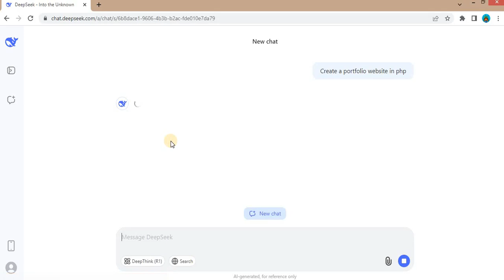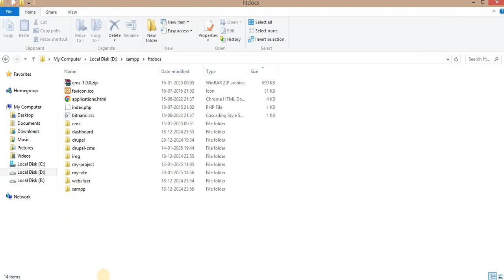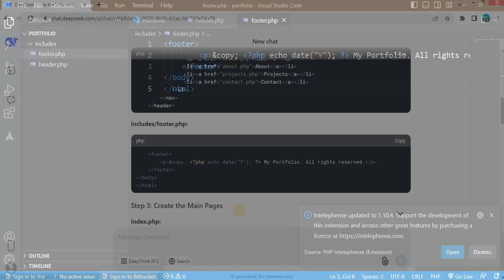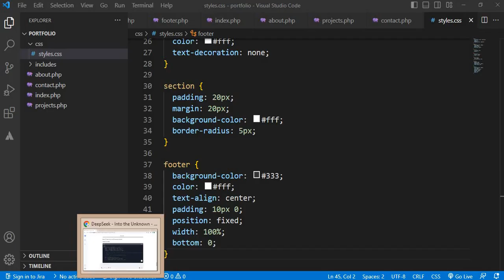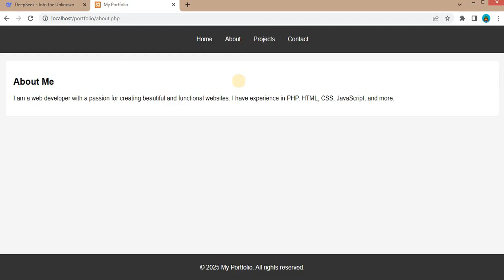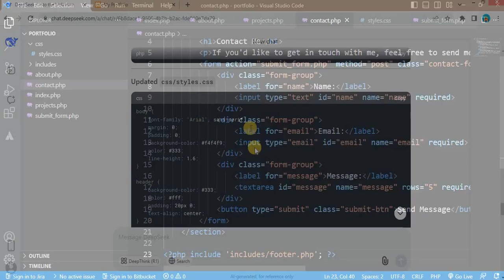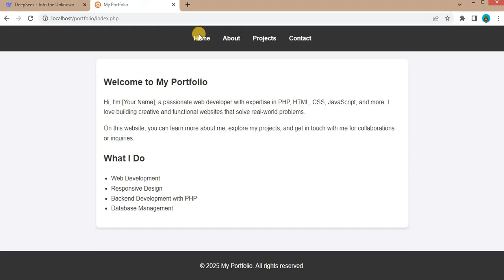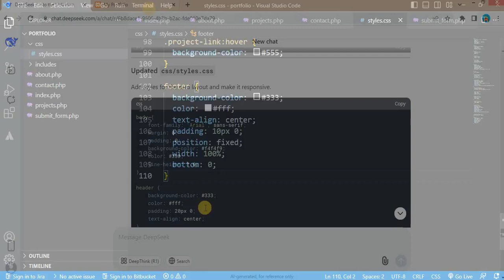DeepSeek AI for Developing Website in 5 Min.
How Powerful is DeepSeek? Create a Portfolio Website in PHP!

In this video, we’ll explore the power of DeepSeek by building a fully functional portfolio website in PHP! From generating code to styling the site and debugging, we’ll see how DeepSeek enhances the web development process.

🔹 What You’ll Learn:
✅ What is DeepSeek and how it helps developers
✅ Generating website structure with DeepSeek
✅ Styling the portfolio for a modern look
✅ Debugging and testing with AI assistance